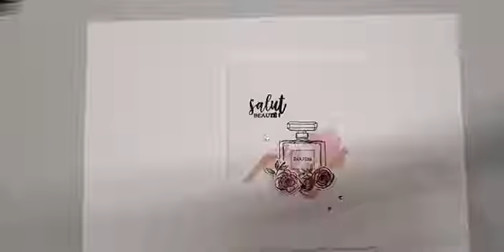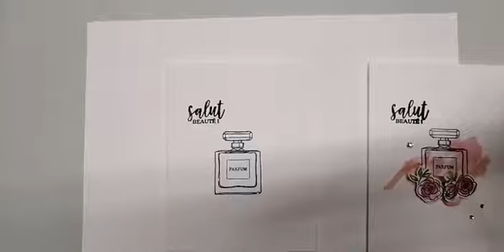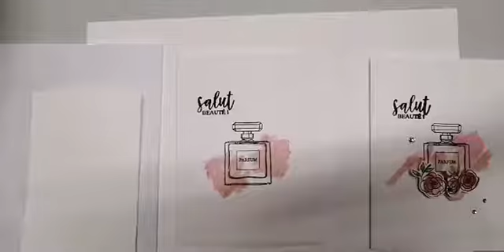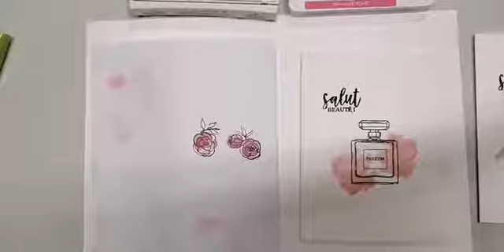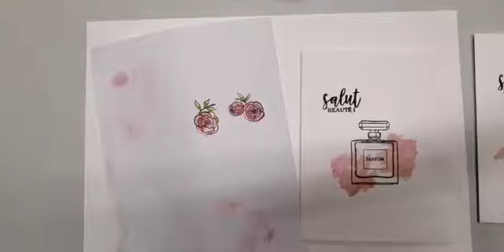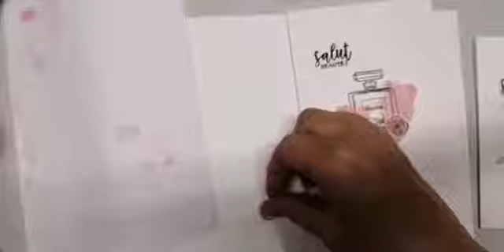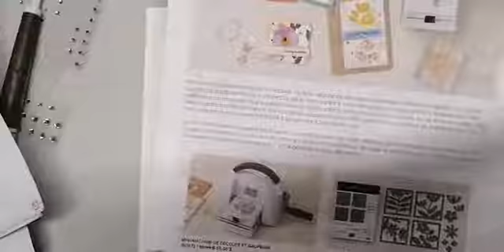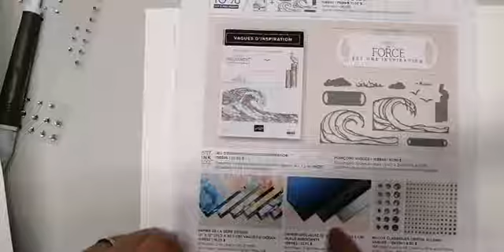Carte facile et rapide Juste la classe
Une carte facile et rapide à réaliser avec le  jeu d'estampes Juste la classe et les poinçons Beaux atours  dans le catalogue annuel 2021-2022.

Économisez 20% sur le jeu d'estampes et 50% sur les poinçons. Jusqu'à épuisement des stock. Date limite de la promotion 2 mai 2022.

Code hôtesse PSWRGKDM
Boutique en ligne :